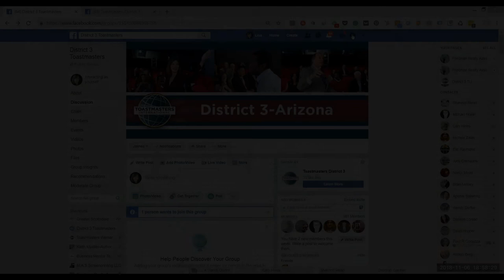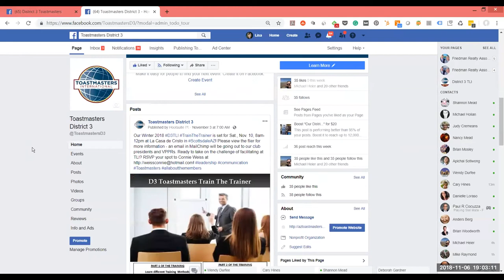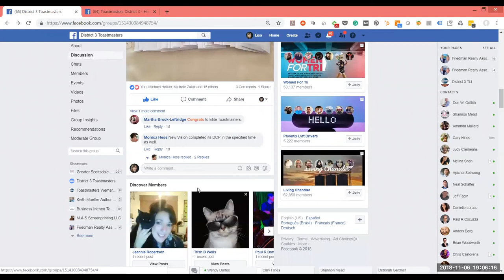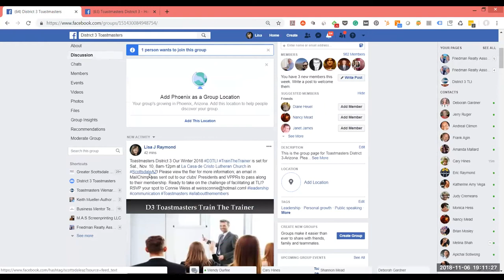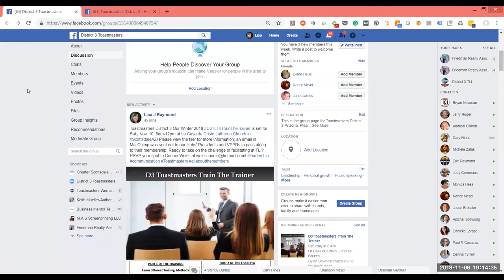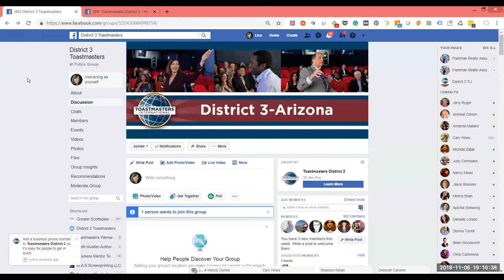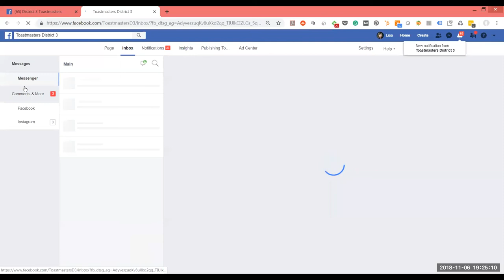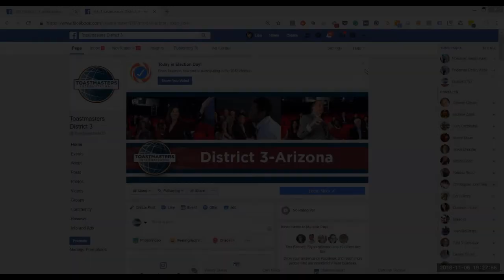"PR 101" with Lisa Raymond - Using Facebook (06 Nov 2018)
On PR101 this week, Lisa explains the difference between Facebook Pages and Facebook Groups and gives lots of suggestions for making Facebook work hard for your club's Public Relations needs.